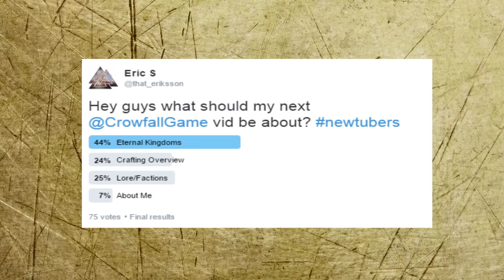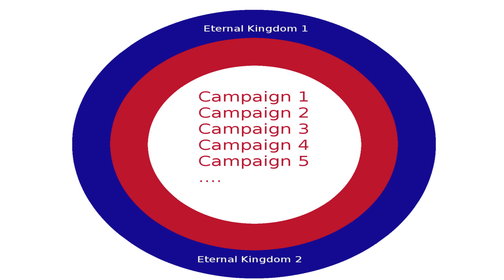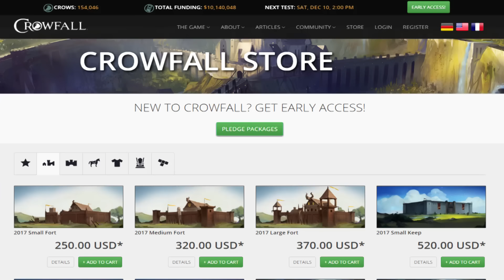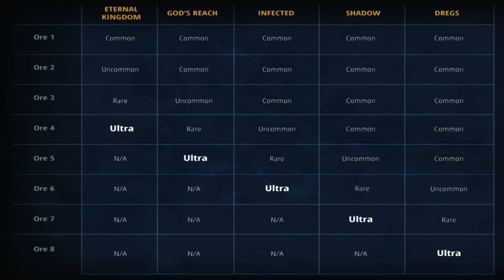The Eternal Kingdoms of Crowfall.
Today we will go over what we know about the Eternal Kingdom system for the upcoming ArtCraft Entertainment MMORPG Crowfall.  This is the player housing system that we will have!  It is super deep and complex.

Uncle Todd's Twitter - @jtoddcoleman